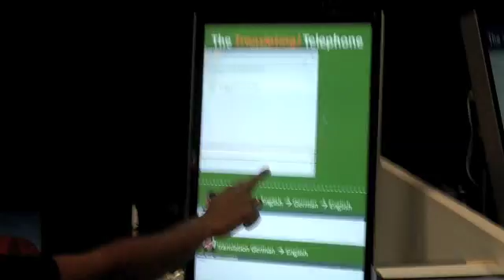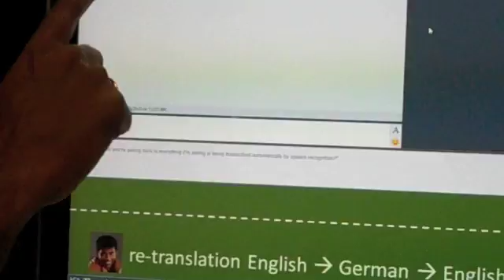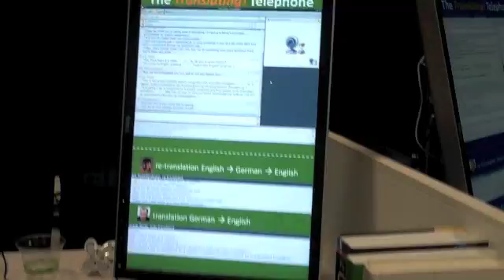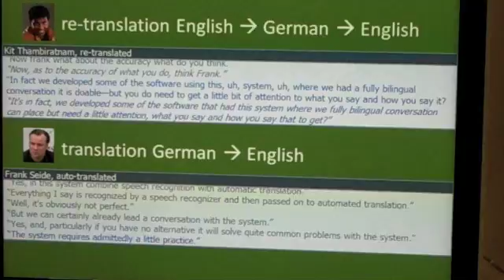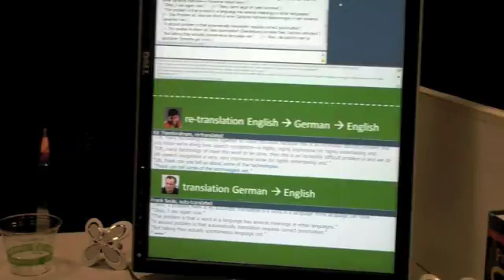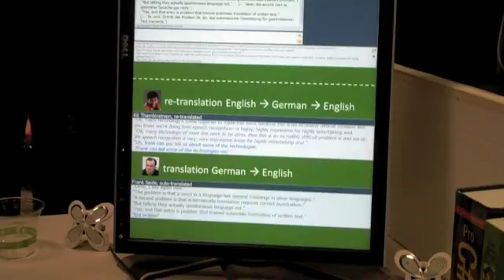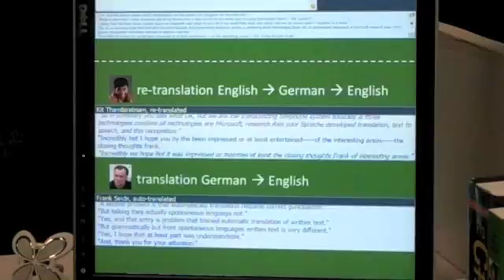TechFest: The Translating Telephone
Microsoft TechFest demo: The Translating Telephone. March 2010